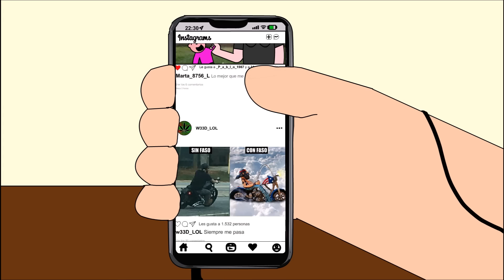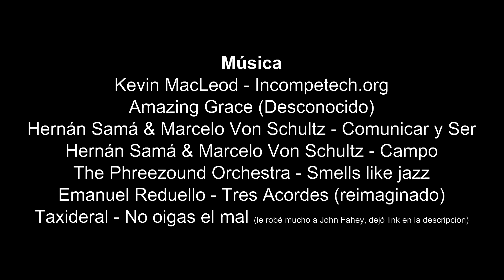T06E04 - Tres Acordes: Tres hombres sabios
Hacía desde la temporada anterior que tenía ganas de hacer un episodio así. Es arriesgado porque la estructura puede resultar media aburrida y confusa, pero bueno, como les digo siempre a todos, no tiene que ser perfecto, tiene que materializarse. Me demoré un poquito porque el acto de Jaique requirió bastante dibujo y música, el que viene prometo algo más ligerito y rápido.
Gracias por el aguante, les dejo acá una lista de enlaces útiles.

Primero que nada las redes

Amazing Grace (este lo tengo en una colección de Jazz de los años 20 pero no sé el nombre de la banda)
Emanuel Redruello - Tres Acordes (tengo que pensar en algún lugar donde subir las reversiones que me pasan)
Mucho de lo que toqué en la guitarra para el último acto lo pueden encontrar en este discazo del señor Fahey (The dance of death and other plantation favorites)
Le quiero agradecer también a Toni San que me sacó del apuro cuando vi que mezclar esta violita barata de cuerdas viejas iba a ser un imposible para mí. Por suerte él lo pudo hacer respetando ese espíritu barato que acompañan mis animaciones desde el día 1
¡Gracia' loco!

Como siempre, gracias por el aguante, los mensajes y obviamente las donaciones/compra de merch...